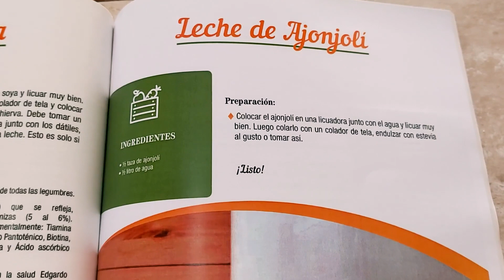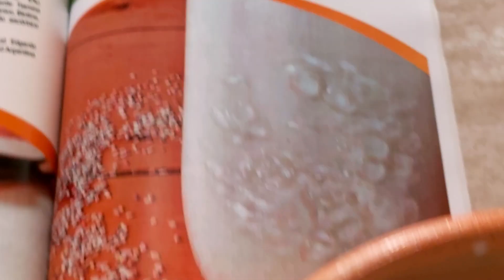Leche de Ajonjolí | Licenciada Natalia de Martin | La Guía Vegana